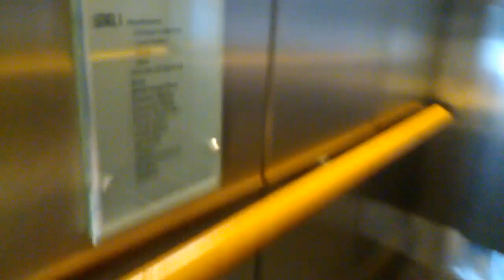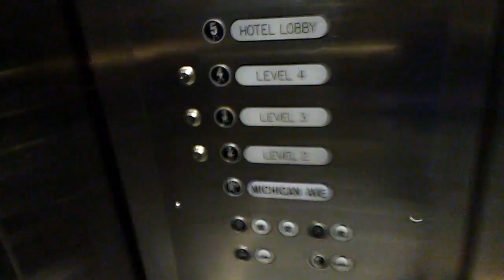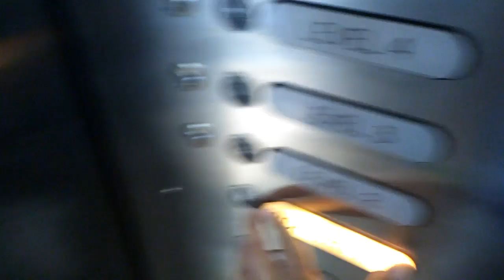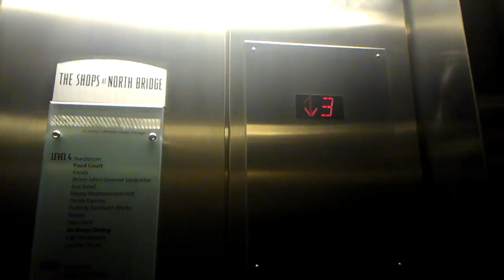Graeginator Rides The Elevator at Shops At North Bridge Mall in Downtown Chicago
Riding the elevator with MJChicagoland at Shops at North Bridge Mall in Downtown Chicago